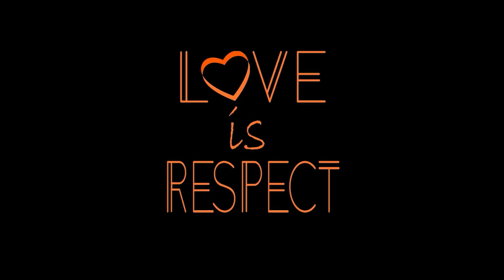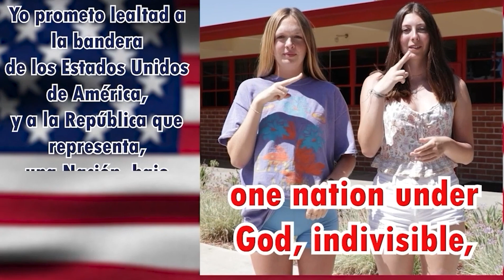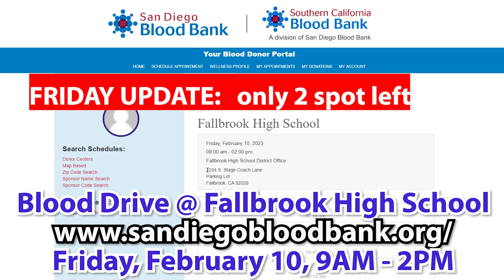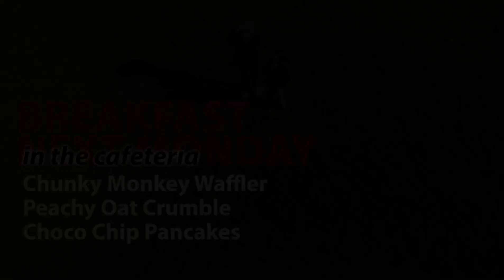02 10 2023 FUHS NEWS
Fallbrook Morning
NEWS

Drone Camera
Austin Isaacs
Isabella Walters
Ana Guitierrez

Music Curation
Austin Isaacs

Interstitials
Elaine Guerrero
Abbie Hutchinson
Jorge Rodarte
Chloe Morales

Dating Violence Awareness Month
Marcos Martinez
Oscar Rivera
David Patterson

Danza Folklorica
Mia Garland
Natalee Magana

Pledge
Jesus Perez Sanchez
Miguel Salgado
Sophia Pizzo
Harley Benitez

Blood Drive
Abbie Hutchinson
Jorge Rodarte
Yesenia Brambila

Sports Roundup
Abbie Hutchinson
Elaine Guerrero
Jorge Rodarte
George Herring
Josh Vidaca
Sheyla Espinoza
Yesenia Brambila
Christian Myers
Genesis Hernandez
Ray Lopez

Softball Tryouts
Genesis Hernandez
a cast of 100s

Boys Lacrosse Tryouts
John Downey
Dallas Gates

Gymnastics Tryouts
Kiyisa Brown

GO WARRIORS!!!